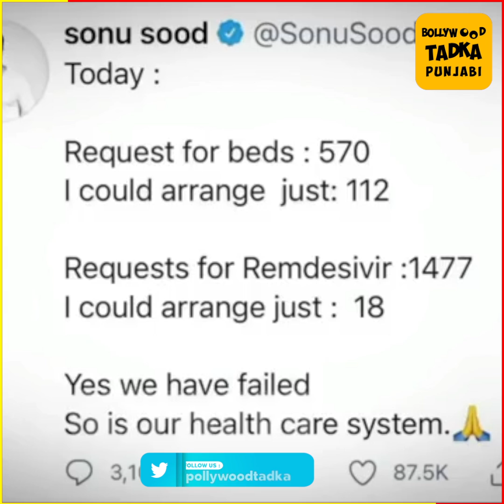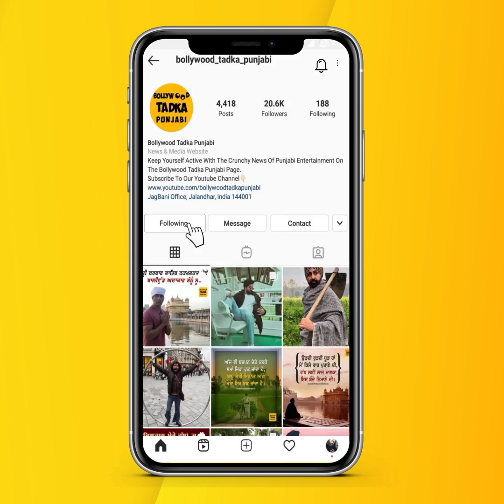Payal Rohatgi ਨੇ Sonu Sood 'ਤੇ ਲਗਾਏ ਗੰਭੀਰ ਦੋਸ਼, ਵੀਡੀਓ ਵਾਇਰਲ